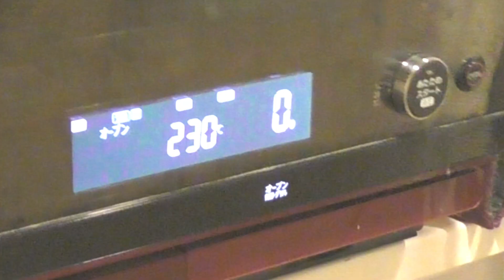チェダー＆レッドチェダーをゴロゴロ入れた『チーズフランス』の作り方 初心者向けの手ごねレシピ How to make "Cheese France"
チーズフランス　6本分

【分量】
フランスパン粉　400g（ここではリスドォル）
砂糖　6g
塩　8g
ドライイースト　4g
水　270g

【作り方】
1.　0:17　混ぜる
2.　1:16　こねる
3.　2:27　一次発酵
4.　2:42　発酵後
5.　3:10　分割
6.　3:31　丸め
7.　4:25　ベンチタイム
8.　4:36　チーズの準備
9.　4:58　成形
9.　6:35　二次発酵
10.　6:47　仕上げ（クープ）

Cheese France 6 pieces

[Amount]
French bread flours 400g
6 g of sugar
8 g of salt
4 g of dry yeast
Water 270g

0:17 Mix
1:16 Knead
2:27 1st let rise
3:10 division
3:31 rounding
4:25 bench time
4:36 Preparation of cheese
4:58 shaping
6:35 2nd let rise
6:47 baking (coupe)